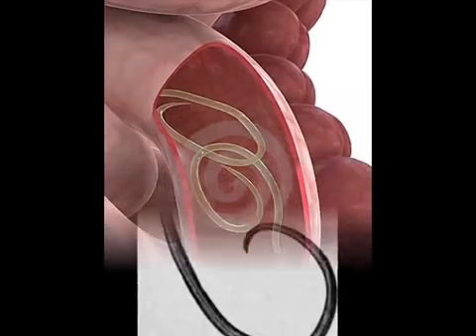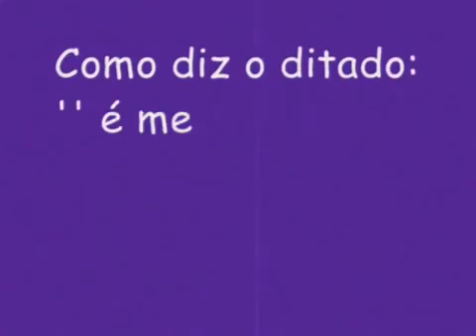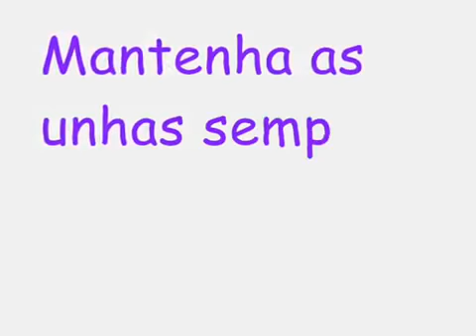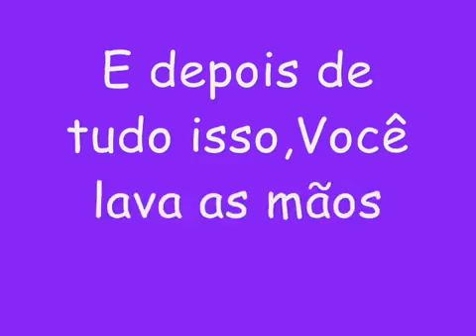Bio-7-30-11-Detski glist-Ascaris lumbricoides